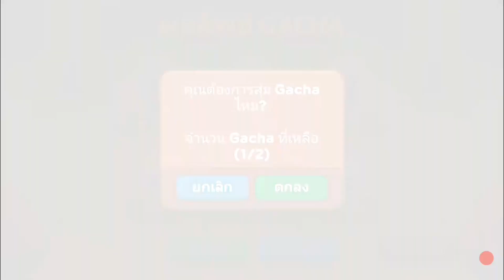LINERANGERS V 5.0.3 l สุ่ม GaCha อีเว้นใหม่ประจำเดือนพฤศจิกายน 60 และ 1000 F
บางคำพูดที่พูดไปอาจจะไม่ได้ทำเพราะคิดว่าสุ่มไปเรื่อยๆอาจจะทำให้ได้ตัวใหม่มาได้ เลยทำให้ไม่ได้สุ่มเกียร์หรืออุปกรณ์   ถ้าชอบอย่าลืมกด  LIKE  SUBSCRIBE ให้กันด้วยนะครับ